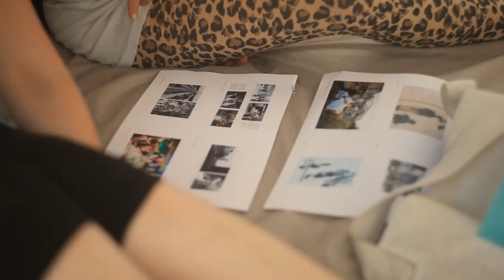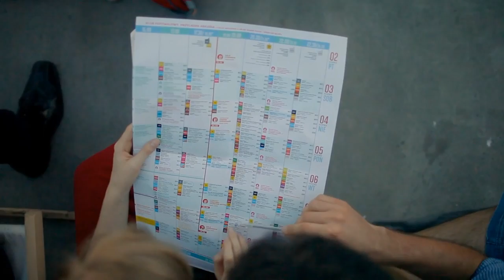Transatlantyk 2013 Day 4